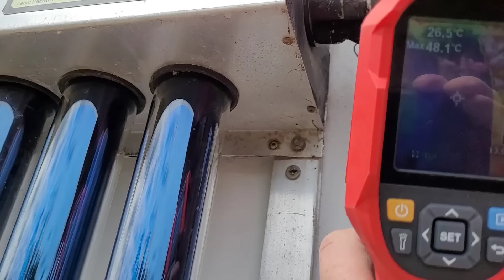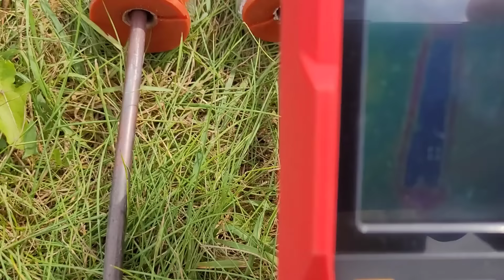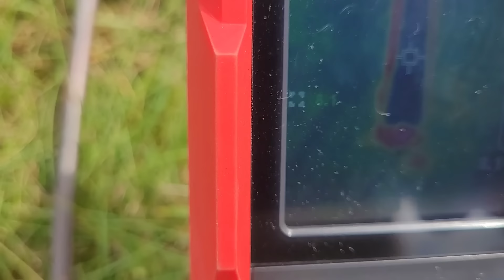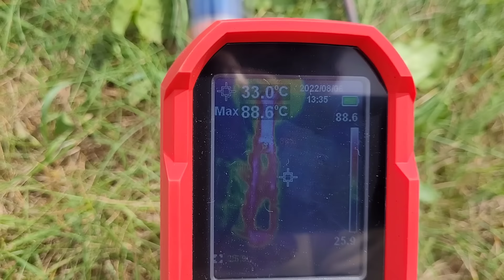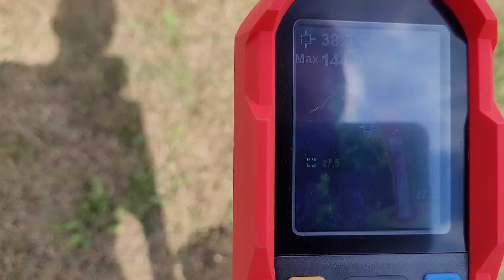Tanie ogrzewanie - kolektor słoneczny jako wspomaganie ogrzewania - serwis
Kolektor słoneczny rurowo próżniowy który zamontowałem 11 lat temu wymaga co jakiś czas serwisu czego na czas nie uczyniłem a konsekwencje olewki przedstawiam na filmie :)
Jako wspomaganie centralnego ogrzewania super sprawa tym bardziej że działa wykorzystując promieniowanie rozproszone pod bardzo szerokim kątem z racji kształtu .
Sprawność dosyć wysoka ale nie znaczy że to bezawaryjne - o wszystkich minusach
jak i plusach opowiadam na filmie który powstał również ku przestrodze jakich błędów nie należy popełniać przy montażu kolektora  heat pipe - zapraszam :)